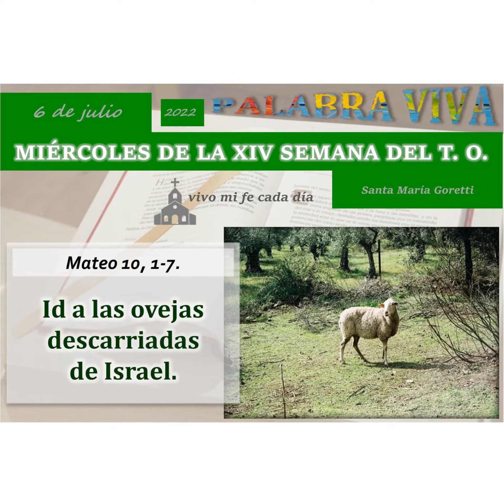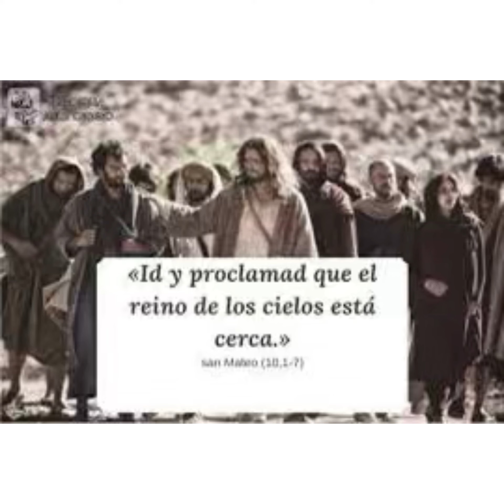Evangelio de hoy miércoles 6 julio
Id a las ovejas descarriadas